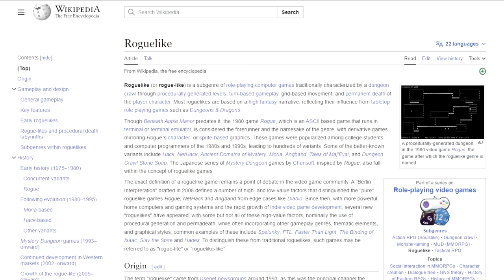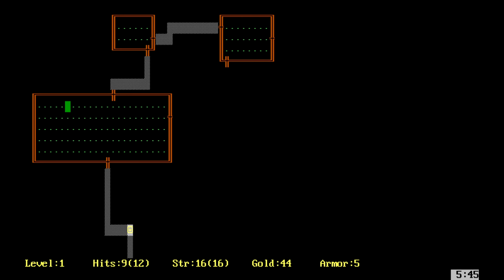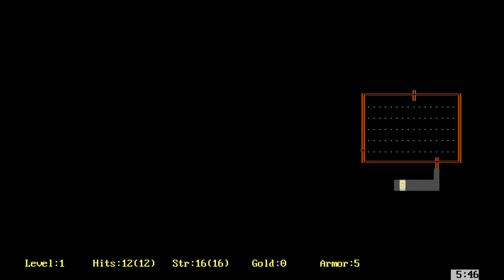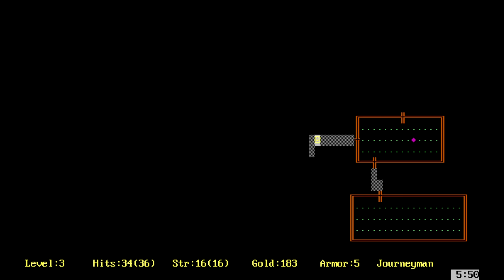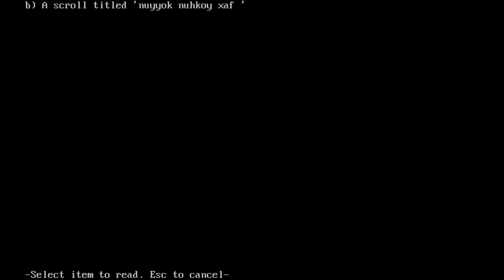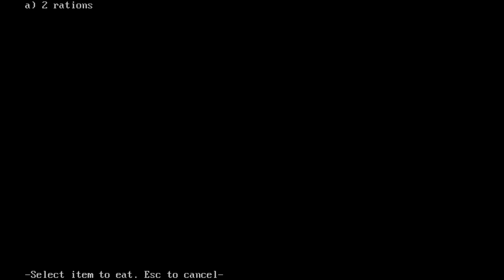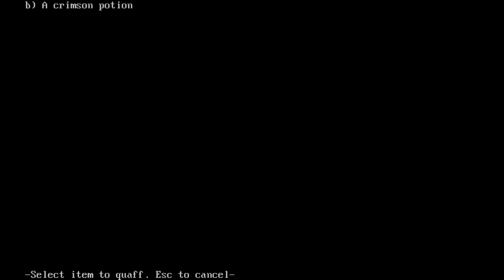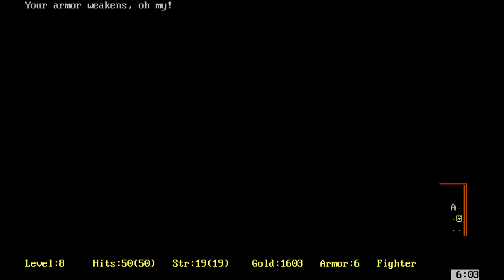We Played the First Roguelike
Today we dust off the old forbidden texts and play the game that started them all.